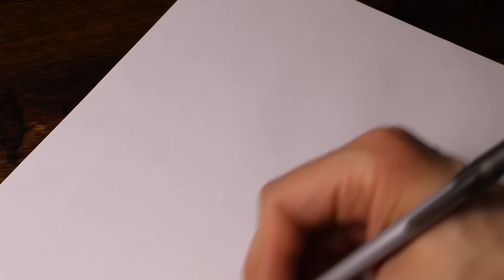How To Draw Confidently with A Ballpoint Pen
Drawing with a pen can be scary because there is no turning back once the markings are down.  BUT...it doesn't have to be like that.  You can confidently sketch with a pen to yield some truly beautiful results.  In this tutorial, I walk you through my technique of drawing with a standard Bic ballpoint.

Drawing is a skill that most people wish they could do but they immediately put themselves in the category of "Oh, I could never do that." I want to take this time and welcome you to my channel: Draw Sessions.

I've been drawing all my life and have had the privilege of working both for AAA game studios and also movies.  I have taught foundation drawing at the University of Cincinnati and it's time now to give back.  I understand the frustrations of learning art in general but specifically, drawing.  My channel is dedicated in helping absolute beginners, intermediate artists, and industry veterans - all wanting to improve their drawing skills.

Community:
Art Supplies